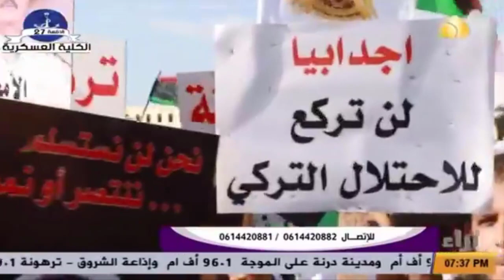برنامج آراء | مداخلة محمد من العاصمة طرابلس .. ليبيا تبي قلوب حية